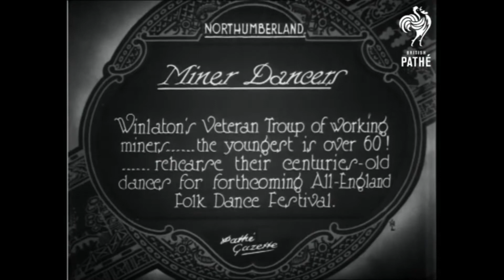Byker Hill and Walker Shore by David Black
Byker Hill and Walker Shore
Music and video by David Black
The song dates from the late 18th century. The music for this video was recorded in 2010, and released on Go Canny records.
The footage of the Sword-Dancers of Winlaton, County Durham is from a Pathe newsreel of 1926. The pitmen were carrying on a centuries old folk tradition, going back to beginnings of coal-mining in the area in the 15th century.
The pitmen veteran featured in the film would have been born in the 1850s and ‘60s. Their grandparents would have been around when the Winlaton iron foundaries were still working and the Chartists were active:
 ‘Winlaton was a hotbed of insurrectionary plotting and secret manufacture of weapons such as pikes, knives, caltrops (spikey metal contraptions for disabling horses’ hooves), and even cannon and grenades. Winlaton also had a lively branch of Female Chartists.’
( ‘1839: The Chartist Insurrection’ , Black and Ford, Unkant:2012).
90 years on, in 1926, with the General Strike looming, the iron works were long gone and Winlaton had become a coal-mining township. Now, 90 years later, Winlaton is a commuter village.